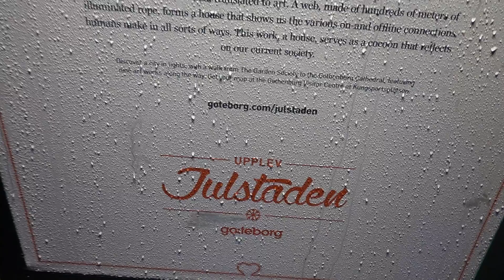Our house / Rhizome Gbg 2020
A net of hundreds meters of illuminated rope that forms a house, by Tom and Lien Dekyvere - Belgium.
Here at Trädgårdsföreningen in Gothenburg, Sweden.